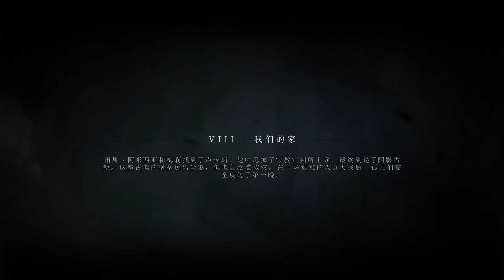A Plague Tale : Innocence《 瘟疫传说 : 无罪 》- Walkthrough Part 8 - No Commentary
1349. The plague ravages the Kingdom of France. Amicia and her younger brother Hugo are pursued by the Inquisition through villages devastated by the disease. On their way, they will have to join forces with other children, and evade swarms of rats using fire and light. Aided only by the link that binds their fates together, they will face untold horrors in their struggle to survive.As their adventure begins… the time of innocence ends.

动作冒险游戏《瘟疫传说：无罪》讲述了一段令人心碎的故事。跟着阿米西亚和她弟弟雨果，一起在瘟疫肆虐、战争摧残的残酷无情世界里求生。为了躲避宗教审判所的追赶及不自然老鼠海的环绕，两姐弟在这段旅途上并不会毫发无伤。